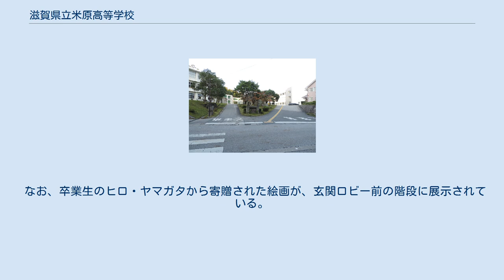滋賀県立米原高等学校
滋賀県立米原高等学校（しがけんりつまいばらこうとうがっこう）は、滋賀県米原市に所在する公立の高等学校。
略称、米高。
 米原の読みは元々「まいはら」。
米原高校の所在地・西円寺地区は、旧・米原町のメインストリート（米原駅東口）から北へ抜けた旧・近江町に在るので、校名は「まいばら」。
2005年10月に近江町が米原市と合併したことにより、ようやく「米原（まいばら）にある米原（まいばら）高校」へと変わった。
 部活動は県下トップクラスの加入率を誇り、非常に盛んである。
また、校舎は豊かな自然に囲まれた環境にある。
 1963年に設立された約半世紀の歴史を持つ高等学校。
当初は、全日制の普通科のみ設置された高等学校だったが、1970年に、県下で初めて理数科が設置され、2001年には、普通科に英語コースが設けられた。
 清純敦厚・・・清純は、「清らかで素直なこと」。
敦厚は、「真心があって人情深いこと」。
このような優れた人格を育成する事こそが教育の基本であることを示している。
 理数科では二年次に各自が興味を持つ課題に対してグループを作り研究する。
 2月半ばに発表が行われクラスでの掲示や他クラスや全教員、滋賀県立大学の教授である倉茂好匡の前で発表が行われる。
 11月に行われる中間発表で倉茂好匡の厳しい助言を受け、本発表で改善したものを発表するまでが通例となっている。
 なお、卒業生のヒロ・ヤマガタから寄贈された絵画が、玄関ロビー前の階段に展示されている。